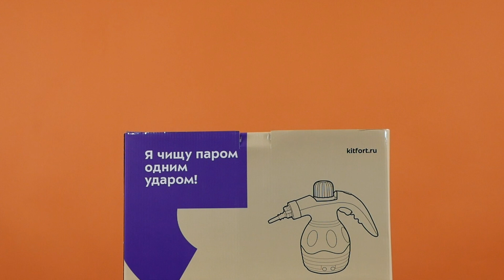Обзор Пароочистителя ручного KitFort КТ-950 | Ситилинк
Товар: [#1208294]